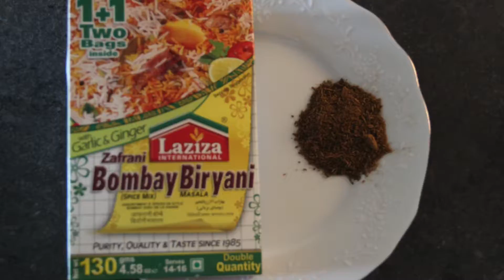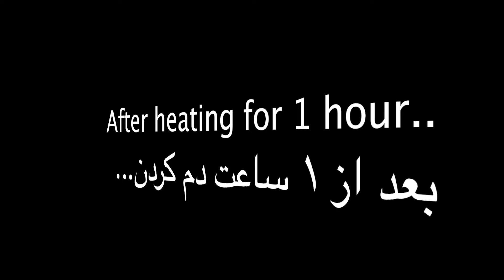Afghani Qabli Poloo | قبلی پلو افغانئ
Bon Appétit😋
Hello my lovely diners❤️